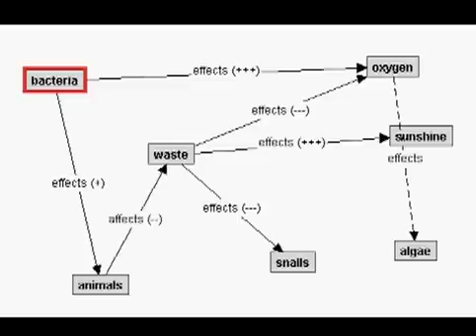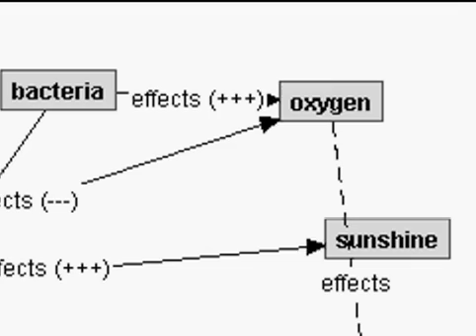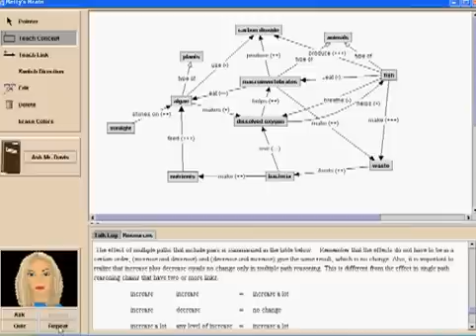Betty's Brain - Conversational Agents in Science Learning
This video highlights the work of Dr. Gautam Biswas' in the construction of computer-based "conversational agents" to help children learn scientific concepts and check for understanding.